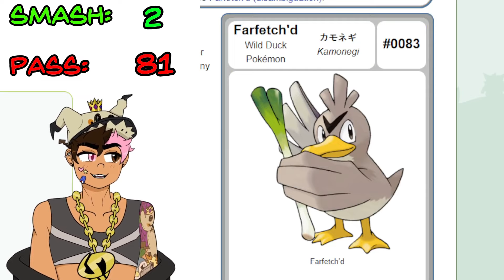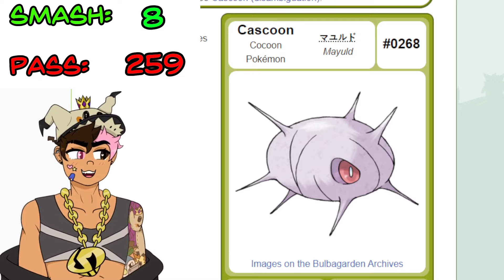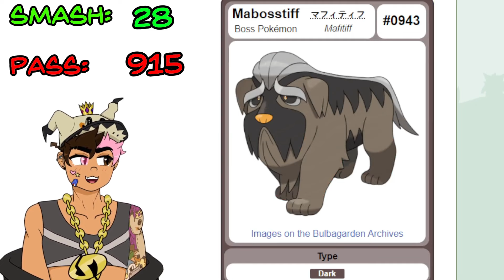Smash or Pass: All 1025 Pokémon and Regretting my Life Choices.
I hope my parents don't watch this.

Live 2D rig papa: @MaiTorrikuLive (or check them out on Twitter and Vgen !

Stay up to date on when I'm going to be streaming by following me on Twitter! (18+ follows only please !)